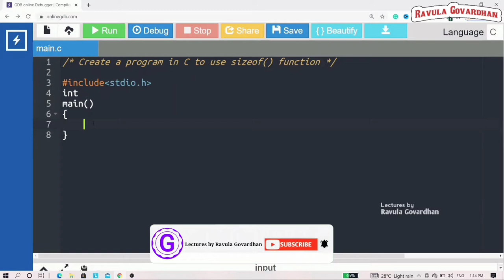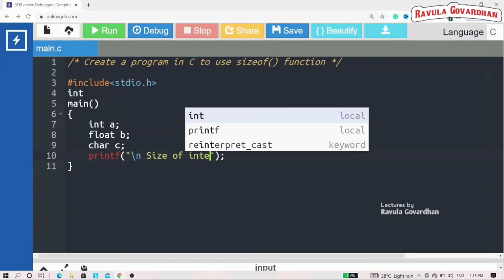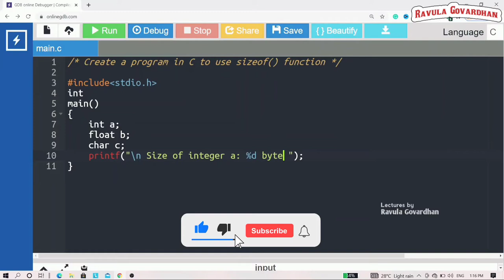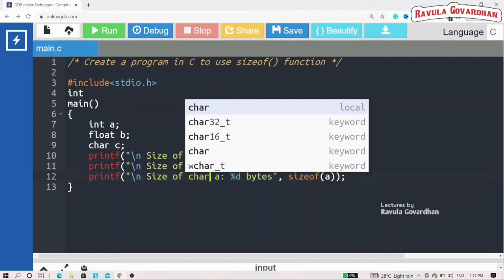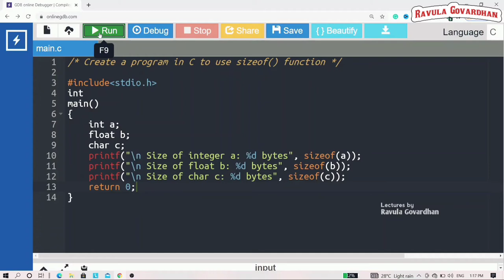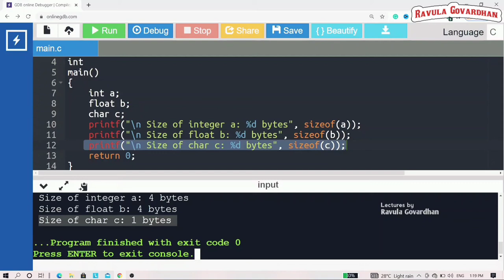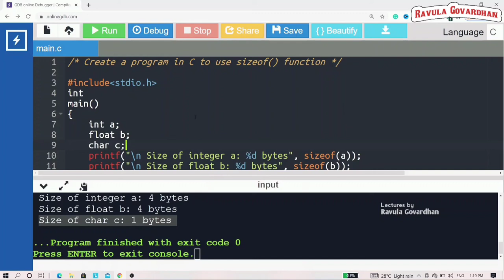[C Logic Programming]: Create a program in C to use sizeof() function in Telugu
In this video, we'll walk you through the sizeof operator in the C tutorial with real-time examples.

✽ Tutorial: C Logic Programming
✽ Topic: sizeof() Function
✽ Author: By Ravula Govardhan
Our channel is about Programming Tutorials in Telugu. We cover lots of interesting stuff such as Python, Java, C, HTML & CSS, Django, etc.

🌟  Silver Membership benefits:
➔ Member shout-outs.
➔ Priority reply to comments
➔ Special videos are only for you guys.

▬▬▬ Contact & Social:  ▬▬▬▬▬▬▬▬▬▬▬
GET IN TOUCH